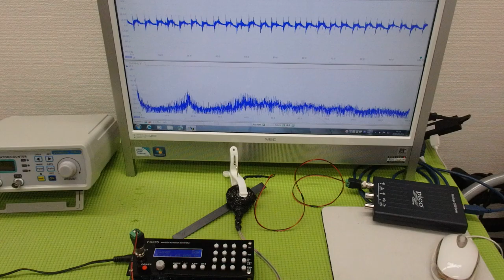オリジナル超音波プローブの「発振・制御」技術 ultrasonic-labo